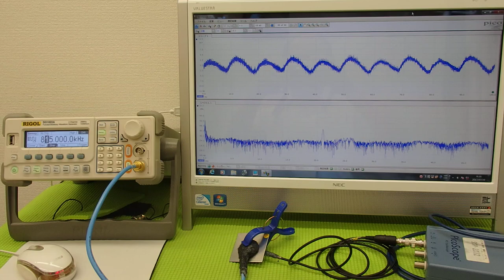オリジナル超音波プローブの「発振・制御」技術